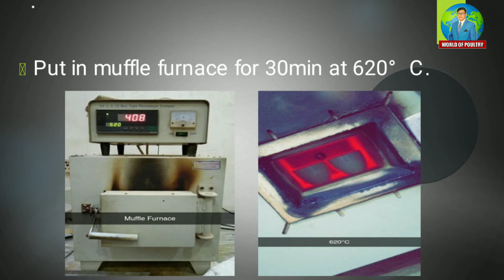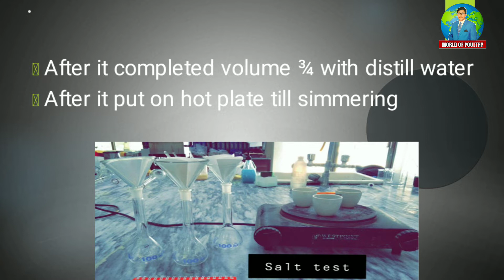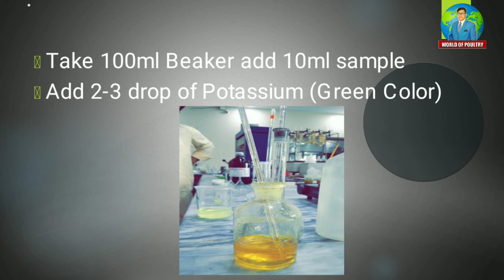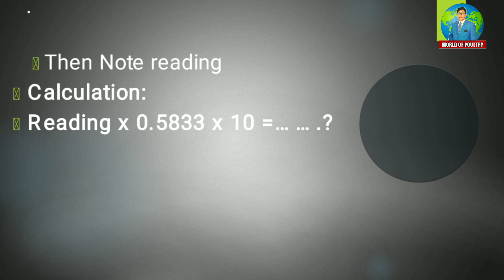Salt Test | Procedure of Salt Test | Feed Mill Lab Test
Content : Poultry Lecture
Name : Salt Test
Category : Salt Test
Narrated : M. Abu-Bakar Naeem
Editor : Abu-Bakar
Label : World of Poultry